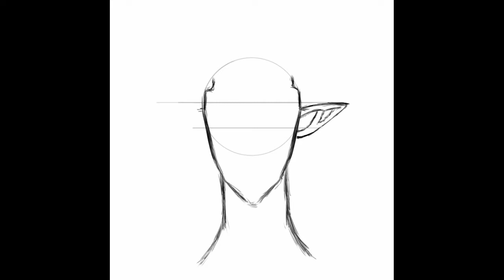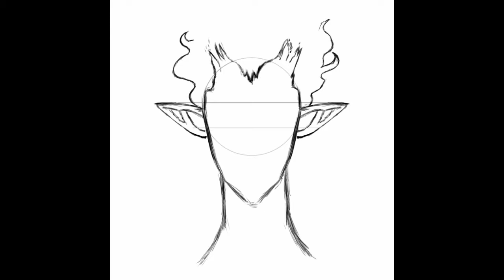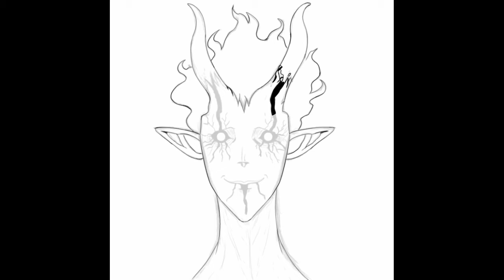[Iblis Paint X] Speed Paint Zagred From Black Clover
App ; Iblis paint X

Recorder ;  Iblis Paint X

Editor ;

Character ;  Zagred

Anime / game ; Black Clover

Device ; Samsung tab a

Image link ;

hope you enjoy the video how to draw Zagred from Black Clover